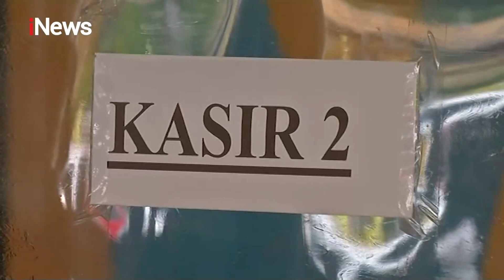Jelang Libur Panjang, Stasiun Pasar Senen Ramai Calon Penumpang - iNews Siang 26/10